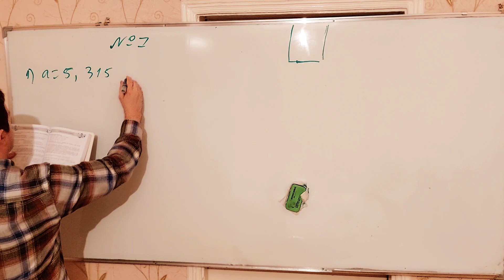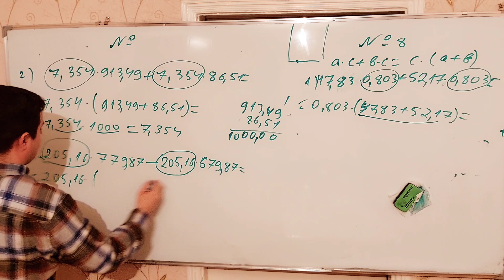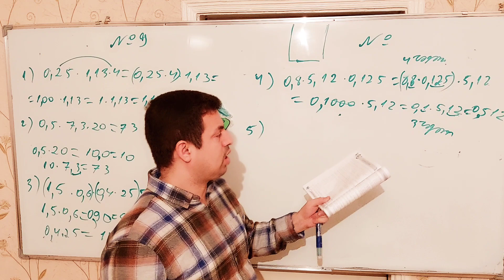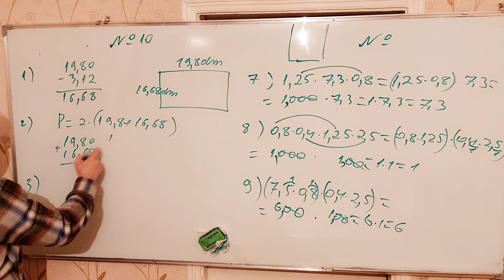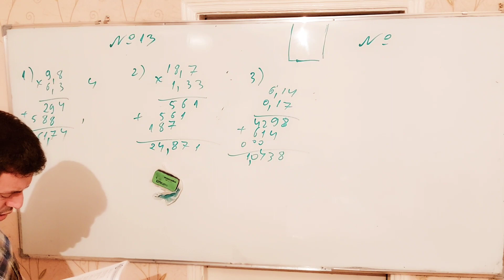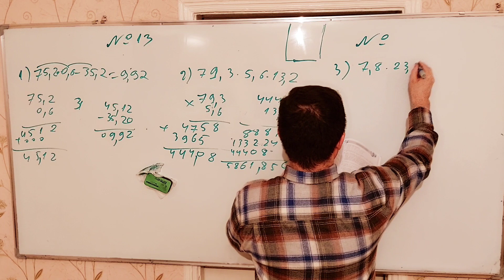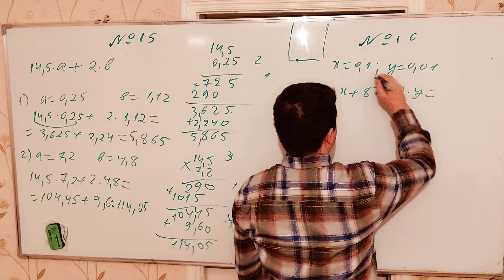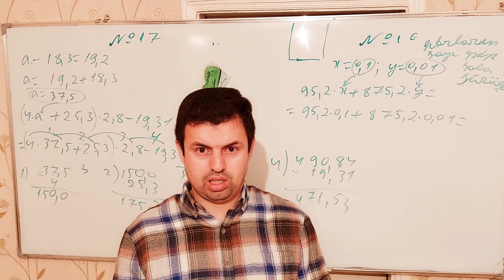səh 134 5-ci sinif Namazov. Onluq kəsrlərin vurulması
Xırdalan şəhər B.Y.Cəfərov adlna 3 saylı məktəb liseyin riyaziyyat müəllimi Vüsal müəllim. 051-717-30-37